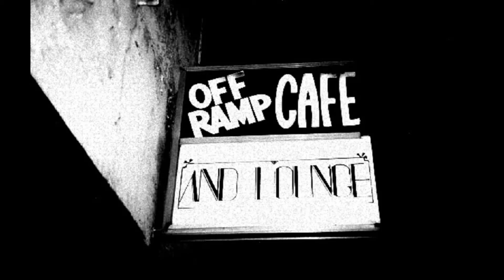Temple of the Dog - Say Hello 2 Heaven (Live) at Off Ramp Cafe, Seattle, WA on 11/13/1990